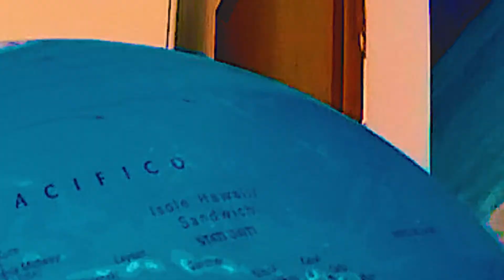200 FRATELLI E SORELLE!!!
Grazie ancora una volta dal vostro BigBro.